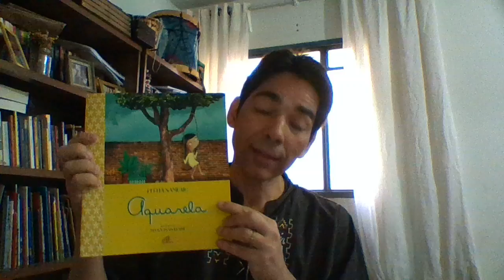Aquarela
Uma das maiores belezas da infância é a capacidade de transitar com alegria entre o real e o imaginário. Que tal navegar pelo mundo da imaginação mais uma vez?